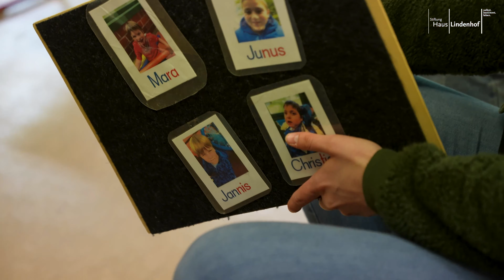Kommt mit in unsere Martinus Schule!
Sonderpädagogen, Erzieher:innen, Lehrer:innen und viele weitere Berufsmöglichkeiten - das bieten wir in der Martinus Schule an.
Euch liegt die Bildung von Kindern und Jugendlichen mit Behinderung am Herzen? Ihr wollt gemeinsam mit ihnen was bewegen und den Schulalltag inklusiv gestalten, um für die Kinder und Jugendlichen, die wir begleiten, Engel am Wegesrand zu sein?